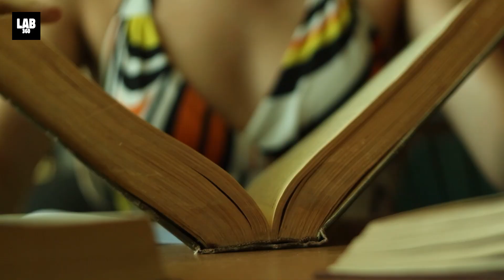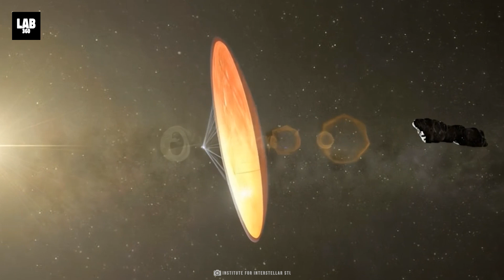Oumuamua Being Investigated By NASA: Revealing the Hidden Mysteries of the Bizarre Alien Space Rock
Oumuamua Being Investigated By NASA: Revealing the Hidden Mysteries of the Bizarre Alien Space Rock! This mysterious interstellar visitor has captivated scientists and sparked endless debates since it zoomed into our solar system in 2017. Was it just an unusual space rock—or could it be an alien spaceship sent to explore us? Join Lab 360 as we uncover the fascinating story of ‘Oumuamua, the first interstellar object ever detected, and dive into the ambitious goals of Project Lyra, the mission designed to chase this enigmatic visitor across the cosmos.

Are you ready to explore the secrets of deep space? From its cigar-like shape and puzzling acceleration to theories of it being a potential UFO or alien technology, ‘Oumuamua challenges everything we know about celestial phenomena. Could it hold the key to understanding the origins of life—or even answer the age-old question: are we alone in the universe?

Stay updated with the latest space discoveries, from alien probes to the James Webb Space Telescope's groundbreaking findings. Let’s continue to explore together and unlock the mysteries of the universe. Explore the best videos from Lab 360 and dream big with us. The universe is waiting!